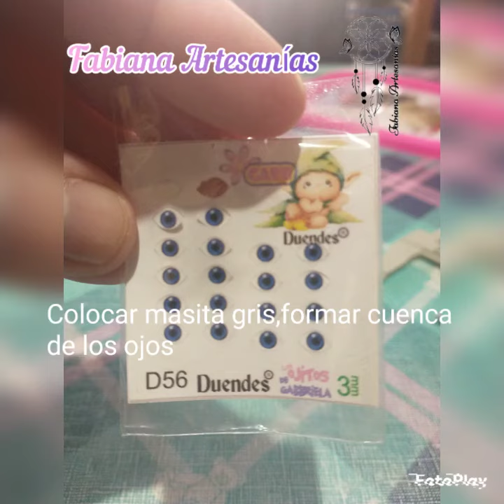Mi amigo abominable en porcelana fría (llavero)